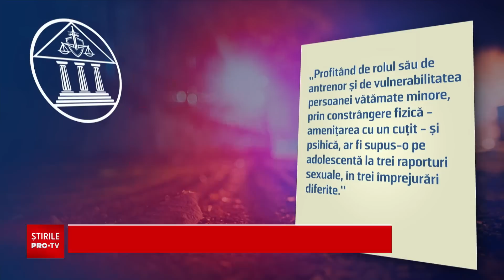Documentul medical cu care polițistul se apără și spune că nu a abuzat-o pe fetița de 11 ani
Șeful poliției locale călare din Iași a fost arestat preventiv joi după-amiază, acuzat că ar fi violat de mai multe ori o fetiță de 11 ani. Victima era eleva lui la cursurile de echitație pe care le ținea într-o localitate de lângă oraș.